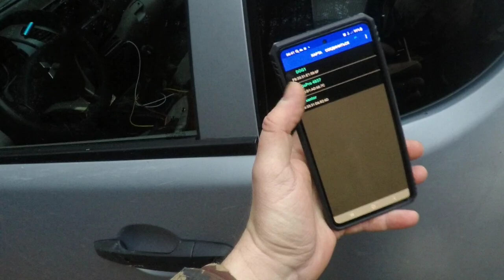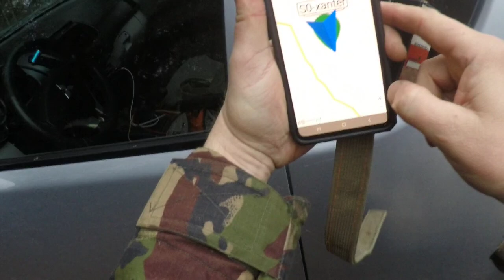11.10.23г. нагока в процессе охоты со стайкой.